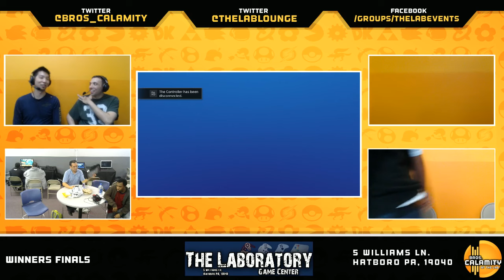SFxPokken #27 | Asar (Laura) vs Kenny Billiams (M.Bison) - Winners Finals - SFV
Street Fighter X Pokken is a Pokken & SFV weekly event occuring every Thursday. It's hosted by Bros. Calamity at The Laboratory which is located at 5 Williams Ln in Hatboro PA.